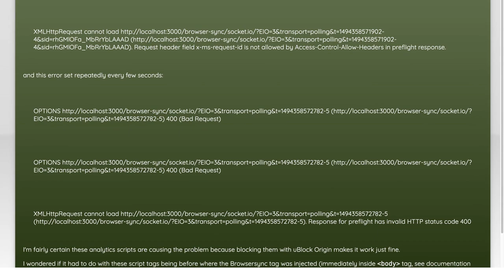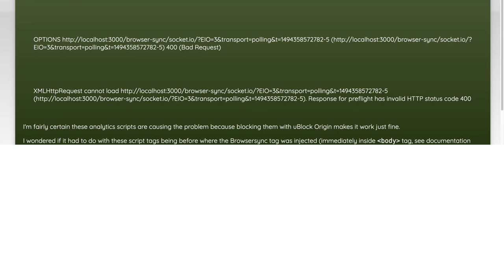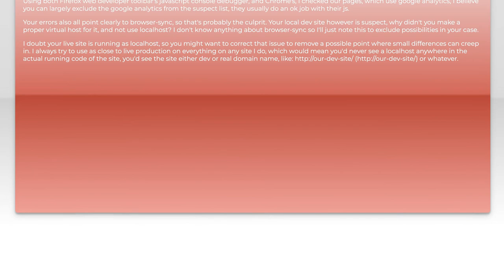BrowserSync with analytics scripts causing errors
javascript: BrowserSync with analytics scripts causing errors

Related to: javascript, google-analytics, analytics, browser-sync